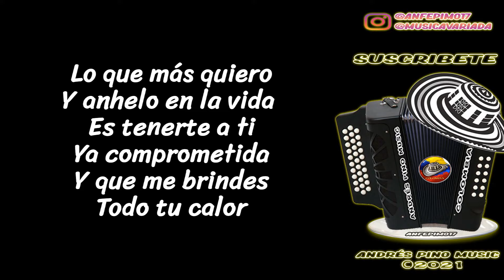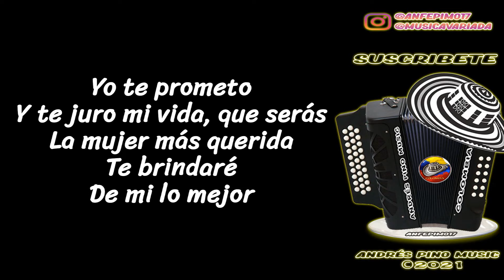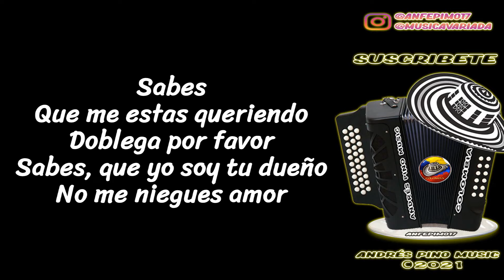Eres Mi Vida - Ely Osorio | Letra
Titulo: Eres Mi Vida (Letra)
Compositor: Hosman Bermúdez Daza
Interprete: La Tribu Vallenata
Voz: Ely Osorio
Acordeon: Álvaro "El Tigre" Teherán
Album: La Ilusión De Mi Vida
Año: 1998

¡SIGUENOS!

Quiero decirte
Que eres la ilusión
Que llena mi alma
Y a mi corazón

Solo con un beso
Siento la pasión
No encuentro palabras
Pa' hablarte de amor

Tus sentimientos
No tienen valor
Si no los expresas
No demuestras por Dios

Porque cuando se ama
Se entrega sin temor
Porque no te entregas
Y piensas lo mejor

Lo que más quiero
Y anhelo en la vida
Es tenerte a ti ya comprometida
Y que me brindes todo tu calor

En mis palabras
No te digo mentiras
Para que dejes de dudar enseguida
Ven a mis brazos no tengas temor

Sabes
Que me estas queriendo
Doblega por favor
Sabes,
Que yo soy tu dueño
No me niegues amor

No entiendes
Que eres mi vida
Que te amo y sin medida
No dudes ven en seguida
Y abrázame
Con todas tus fuerzas

Y No entiendes
Que eres mi vida tú
Que te amo y sin medida si

En las entrañas de mi corazón
Estas bien atada
Te lo juro por Dios
Porque yo te quiero
Eres mi razón
Acéptame amada
Que tu dueño soy yo

En mis adentros
Siento la emoción
Porque está muy cerca
Lo que quiero yo

Dame la respuesta
Termina este dolor
Que envuelve a mi vida
En desesperación

Yo te prometo
y te juro mi vida
Que serás la mujer más querida
Te brindaré, de mi lo mejor

Sabes
Doblega por favor
Sabes

Para mi tu eres el amor
Mi único amor
Mi gran ilusión